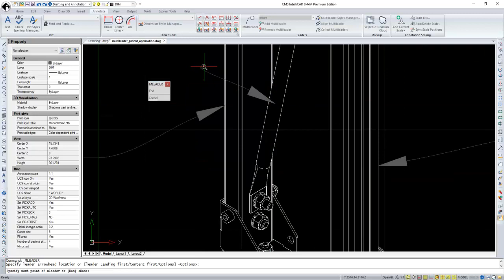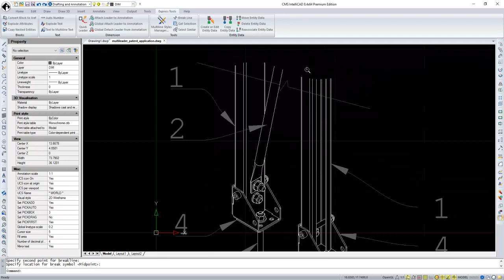Create patent application drawings using CMS IntelliCAD CAD Software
Short movie clip demonstrating how to quickly apply and align leaders in a patent application drawing.